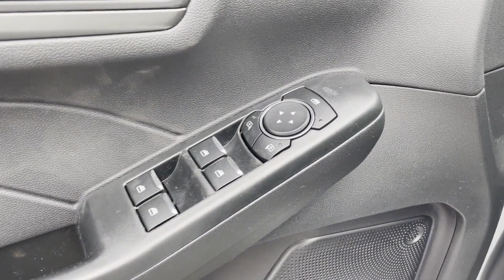New 2024 Ford Escape Active Sayville, Patchogue, Smithtown, Bay Shore, Port Jefferson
2024 Ford Escape Active 1FMCU9GN0RUA35436 Video

This 2024 Ford Escape Active 1FMCU9GN0RUA35436 is full of phenomenal features such as: